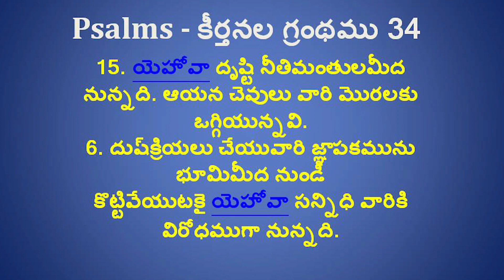పరిశుధాత్ముని యొక్క ఆశీర్వాదం || సిస్టర్ మేరీ రత్నం గారు | YEHOVAH AGNI MINISTRIES || KHAMMAM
HDFC BANK .
KHAMMAM, GANDI NAGAR BRANCH.
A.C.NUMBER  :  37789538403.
IFSC CODE  :  SBIN0018898
SWIFT CODE :  SBININBB134
  KHAMMAM.